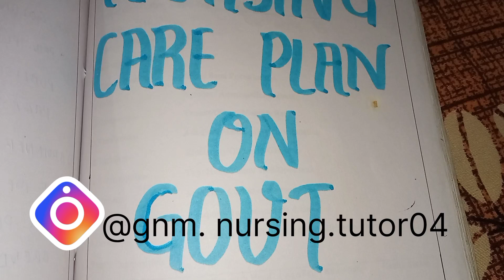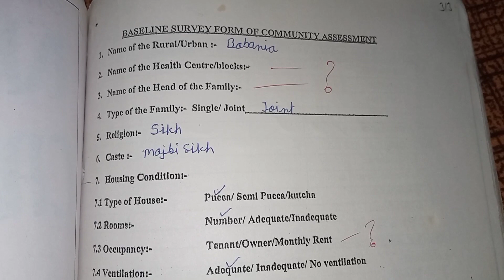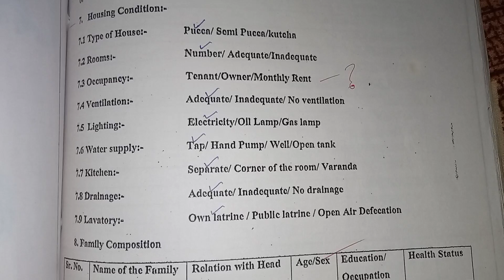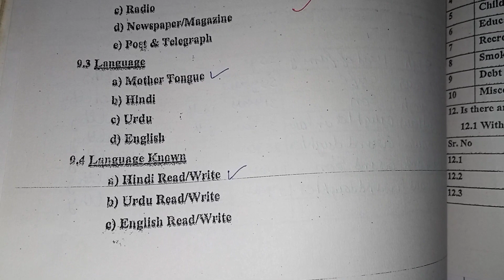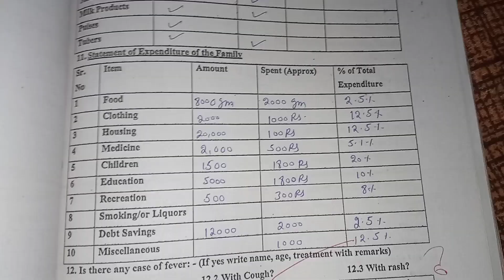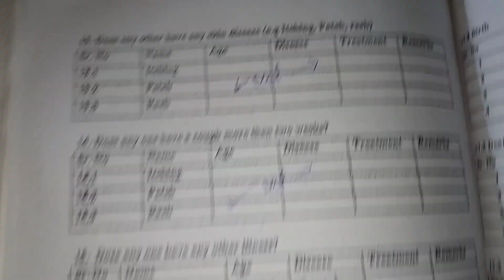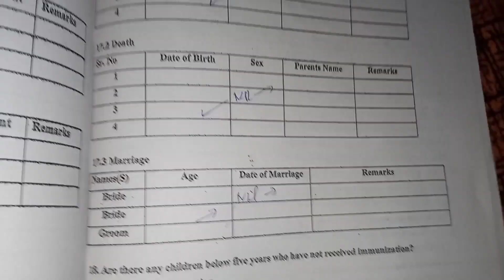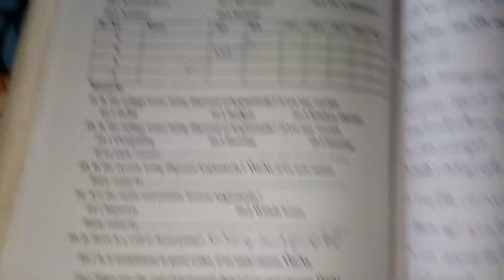Nursing care plan on Gout। community health nursing Gnm3Rd year। criteria।full content available।